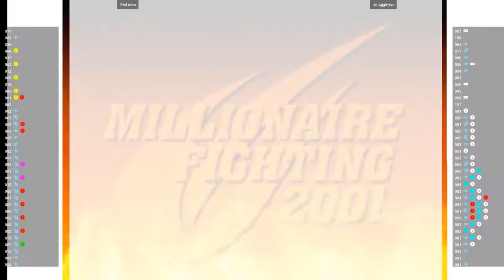CVS2 - Red mew VS smugginyou